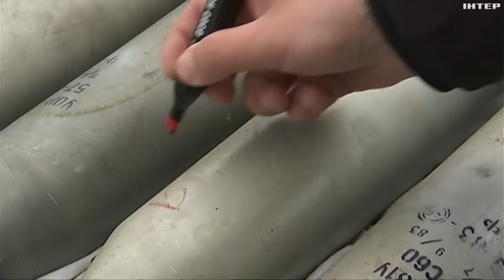Мисливці на "Шахеди" відточували свої навички на півночі України: збивали безпілотник